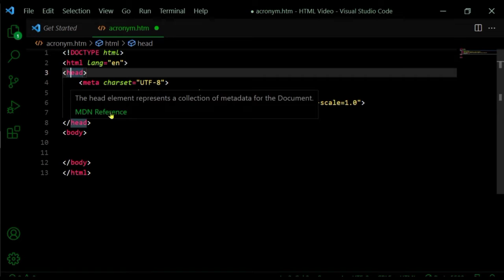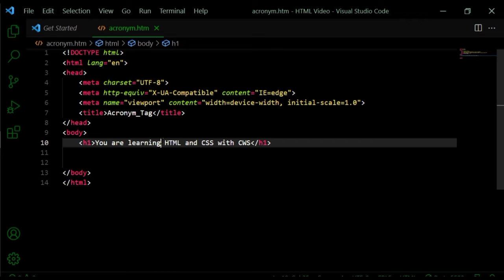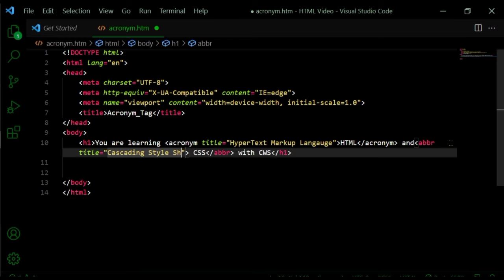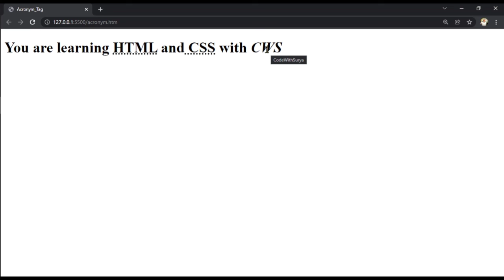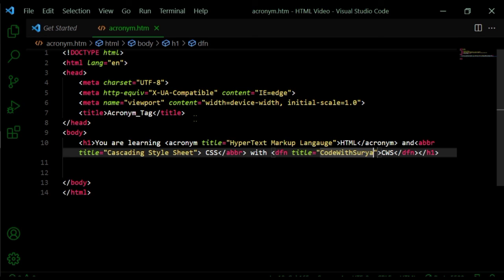Web Development Tutorial-22 | Acronym , Abbr And Dfn Tag | //HTML Series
-How to use Abbr,Acronym and Dfn tag in HTML Document.